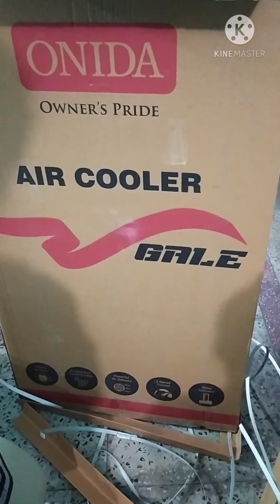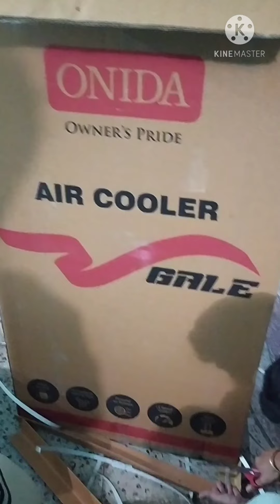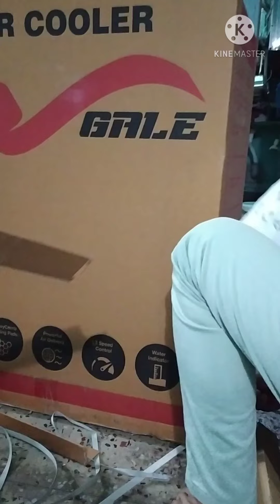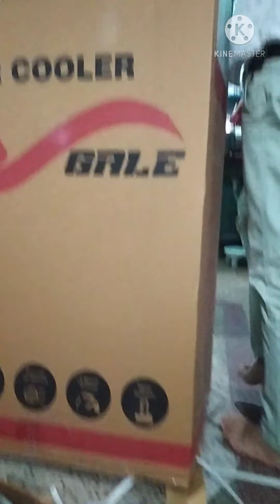Onida Cooler, Onida Gale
Onida cooler on Demand ,No copy right music used